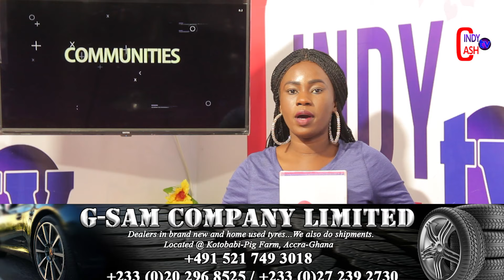Akuapem Poloo Mocks Fella Makafui Over poorly Organized Wedding..\Vice President reacts to trending.